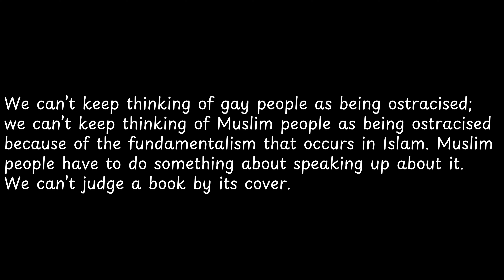We can’t keep thinking of gay